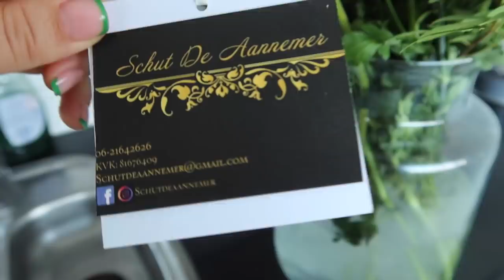Sleutels huis gekregen, even janken en pizza voor iftar - Myriam Ahmadi vlog